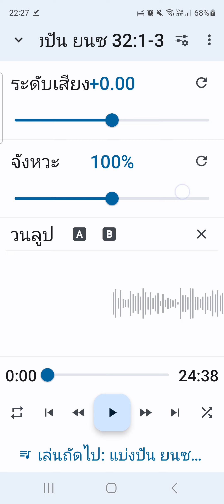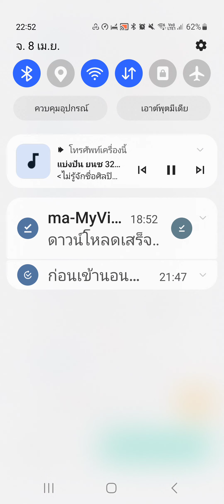หนังสือ เยเนซิศ. บทที่ 32:1-32